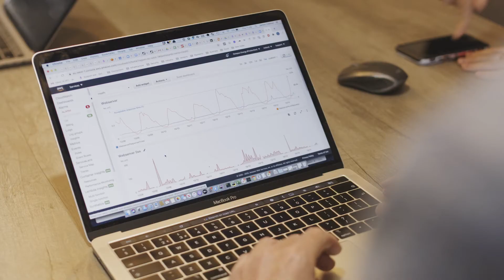Utilities Improve Customer Engagement and Expand Clean Energy with AWS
Hear executives from EDF, Octopus Energy and Portland General Electric share how they use AWS cloud services to improve digital customer engagement, increase energy efficiency and decarbonize energy supply.